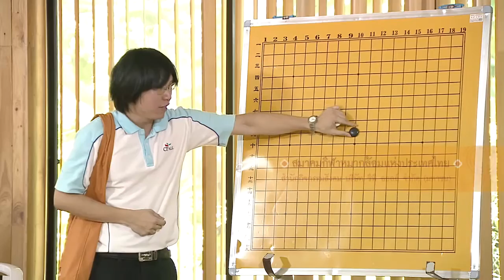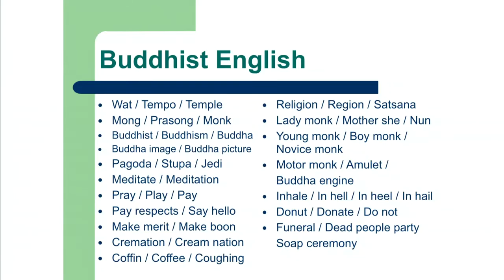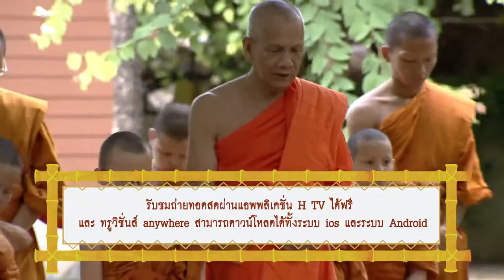สรุปกิจวัตรประจำวัน : ๔ พฤษภาคม ๒๕๕๙ ตอนที่ ๔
ชมคลิปความสนุกและประทับใจของกิจวัตรประจำ­วัน
ของเหล่าสามเณร ปลูกปัญญาธรรม ปี ๕ ในวันที่ ๔ พฤษภาคม ๒๕๕๙